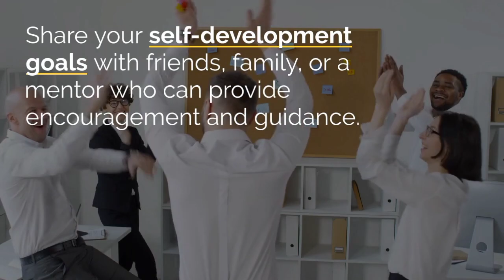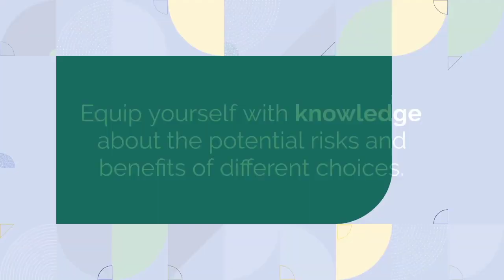Self Development Is Crucial To Achieving Success.